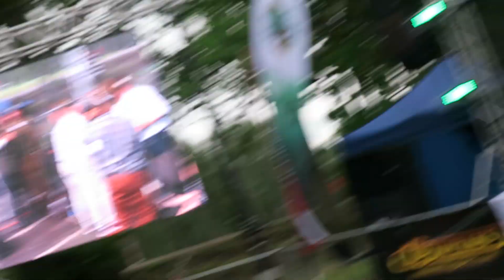Lietuvos pergalė atvirame Latvijos elnių kvieslių čempionate!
Čempionate dalyvavo 23 dalyviai. Penki iš jų atstovavo Lietuvai! Dalyvių buvo ir iš Estijos! Pažiūrėkite, kas užėmė pirmąją vietą!
Visą tiesioginę transliaciją žiūrėkite čia